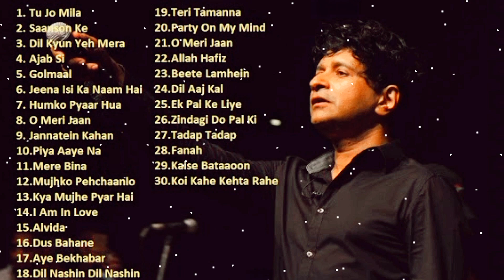Krishnakumar Kunnath || rip kk sir || kk death during performance || kk death in kolkata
kk sad status, kk music, kk best songs, kk death during performance, kk death in kolkata,
best WhatsAppstatus

sad whatsapp status, kk death news, kk amazing songs, best of kk, best songs of kk, song of kk, kk is no more, singer kk is no more, the mysterious man, kk passed away,